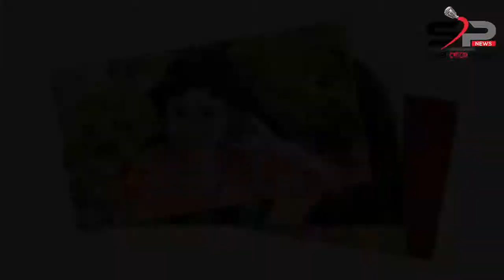নায়িকাদেরও ক্রাশ বঙ্গবন্ধু পরিবারের তন্ময় Bangla News Today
নায়িকাদেরও ক্রাশ বঙ্গবন্ধু পরিবারের তন্ময়
শাকিব পুত্র আব্রাম খান জয় দৌড়ে ধরলো তার মাকে, জয়ের অসাধারণ একটি ভিডিও কোনো ভাবেই সংসার করবেন না শাকিব খান ,সব মেনে নিতে রাজি অপু। ৪ উইকেট হারিয়ে বিপদে জিম্বাবুয়ে.দেখুন সর্বশেষ স্কোর যৌথ নয়, বাংলাদেশের গান কলকাতাতে মুক্তিতে ঝড় তুলল শাকিব মিমের লাল লিপস্টিক শুরুতেই হতাশায়, সফল ব্যবসা পেতে শাকিব খানের সিনেমার অপেক্ষায় সিনেমা হল অপুর কাছে হেরে গেলেন বুবলি ১ম হলেন শাকিব। সালিশে চূড়ান্ত হলো শাকিব অপুর তালাক! অপু আসলেন সালিশে, অনুপস্থিত শাকিব শুটিং শেষ কিন্তু দেশ এ ফিরলেন না শাকিব বুবলী !অপু বিশ্বাস আজ আদালতে গেলেন অথচ শাকিব খান ৪ উইকেট হারিয়ে বিপদে জিম্বাবুয়ে.দেখুন সর্বশেষ স্কোর শাকিব ভয়ে পালিয়ে গেলেও অপু আজ ঠিক সময়ে ডিভোর্স নিয়ে গুরুত্বপূর্ণ বৈঠকে যাচ্ছেন  জরিনা ইমু ভিডিও কল দেখুন জিম্বাবুয়ের বিপক্ষে টাইগারদের স্কোয়াড.আজ শুরু হচ্ছে বাংলাদেশ-জিম্বাবুয়ের লড়াই ডিভোর্সের শুনানিতে না এসে যা করছেন শাকিব। দেখুন মেয়র মনোনয়ন নিয়ে জামায়াতের আমীর ও মীর্জা ফখরুলের বৈঠকে যে সিদ্ধান্ত হল স্ত্রীর দুধ যদি স্বামী খায় কি হবে ভিডিও টি দেখুন ডিভোর্স কার্যকর না হওয়া আমি দেশে ফিরবো না বললেন শাকিব খান | ঢুকতাছে না আর একটু জোরে দাও দেখুন ছোট মেয়েটা ছেলেটি সাথে কি করছে শাকিব আমার নির্দেশে থাইল্যান্ড পালিয়েছে-শাকিব কে আবারো মৌসুমীর কুপরামর্শ |  আমি আগেই বলেছি শাকিব ভন্ড, সে ভয়ে কোথাও পালিয়ে যেতে পারে -পূর্ণিমা ব্রেকিং নিউজ: যেকারণে সালিশ বৈঠকে হাজির হয়নি শাকিব খান,জানা গেল আসল কারণ বললেন অপু। অপু বিশ্বাস মরিয়া সংসার বাঁচাতে আজ DNCC!!শাকিব অপু পাশে নাই কি হবে এই সম্পর্কের! বিচ্ছেদ হয়ে যাবার পরও এক সাথেই আছেন শাকিব-অপু যে ভাবে স্ত্রীর দুধ যদি স্বামী খায় কি হবে ভিডিও টি দেখুন লাইভে শুটিংয়ে দেখুন শাকিব বুবলি রোমান্সে মেতেছেন। , জয়ের অসাধারণ একটি ভিডিও কোনো ভাবেই সংসার করবেন না শাকিব খান ,সব মেনে নিতে রাজি অপু। ৪ উইকেট হারিয়ে বিপদে জিম্বাবুয়ে.দেখুন সর্বশেষ স্কোর যৌথ নয়, বাংলাদেশের গান কলকাতাতে মুক্তিতে ঝড় খোশ গল্পে শাকিব খানকে বলদ বলে সরাসরি একি মন্তব্য করলেন বাপ্পী চৌধুরী! শাকিব খান এর সাথে আজও দেখা হল না অপু বিশ্বাসের ।  আদালতে অপু বিশ্বাসের জবানবন্দি আসলেন না শাকিব খান -স্ত্রীর দুধ যদি স্বামী খায় কি হবে ভিডিও টি দেখুন দেখুন শাকিবের খেলা শুরু এবার Bollywood এ ছবি করতে যাচ্ছেন শাকিব !শাকিব খানের থেকেও যেভাবে এগিয়ে আরেফিন শুভ , জয়ের অসাধারণ একটি ভিডিও কোনো ভাবেই সংসার করবেন না শাকিব খান ,সব মেনে নিতে রাজি অপু।

Get Connected
 ৪ উইকেট হারিয়ে বিপদে জিম্বাবুয়ে.দেখুন সর্বশেষ স্কোর যৌথ নয়, বাংলাদেশের গান কলকাতাতে মুক্তিতে ঝড় অপু অনেক আশা নিয়ে আসলেন সালিশে, অনুপস্থিত শাকিব যে কারনে অপু বিশ্বাসকে ডিভোর্স দিয়ে আব্রাহামকে পৃত্তিহারা করলো শাকিব ! কি হবে অপু আব্রাহামের জীবনে দেখুন শেখ মুজিব বংশের কে এই সুদর্শন তরুণ? যাকে দেখতে পুরো দেশে হইচই! জামাতের পক্ষনিয়ে বিএনপি নেতাদের হুশিয়ার করে একি বললেন খালেদাজিয়া! দেখুন ভিডিওতে! সকালে মাত্র কয়েক টুকরা খান আর দেখুন লিঙ্গের সাইজ কিভাবে পরিবর্তন হয় খদ্দের সেজে পতিতালয়ে দেখা হয়ে গেল বোনের সাথে । দেখুন এর পর ঘটলভ তা ভয়াবহ নায়িকাদেরও ক্রাশ বঙ্গবন্ধু পরিবারের তন্ময় সুদর্শন, হাস্যোজ্জ্বল, সুবক্তা হিসেবে অল্পদিনেই দৃষ্টি কেড়েছেন শেখ সারহান নাসের তন্ময়। বয়স বত্রিশ বছর। বঙ্গবন্ধু শেখ মুজিবর রহমানের ছোট ভাই শেখ আবু নাসেরের ছেলে সংসদ সদস্য (এমপি) শেখ হেলাল উদ্দীনের একমাত্র ছেলে তিনি।রাজনৈতিক মাঠে এখন তার সরব উপস্থিতি পাওয়া গেছে। তার বাচনভঙ্গি মুগ্ধ করেছে এলাকার মানুষের। রাজনীতিক ব্যক্তিত্তরা মনে করেন, বঙ্গবন্ধুর পরিবারের তৃতীয় প্রজন্মের মধ্যে রাজনীতিতে এক উজ্জ্বল নক্ষত্র হতে যাচ্ছেন তিনি।বাবা শেখ হেলাল উদ্দীন বাগেরহাট-১ আসনের সংসদ সদস্য থাকায় তন্ময়কে বাগেরহাট-২ আসনের জন্য প্রার্থী হিসেবে দেখতে চান আওয়ামী লীগের স্থানীয় নেতা-কর্মীরা।বিভিন্ন সূত্রে জানা যায়, তন্ময় লন্ডন থেকে উচ্চতর ডিগ্রি নিয়ে দেশে ফিরে ২০১৫ সালে বিয়ে করেছেন। তার স্ত্রীর নাম শেখ ইফরাহ তন্ময়। তন্ময় পেশায় ব্যবসায়ী ও তার স্ত্রী শিক্ষকতা করছেন।২০০১ সালে প্রধানমন্ত্রী যখন বাগেরহাট-১ আসনে নির্বাচন করেন তখন থেকেই তন্ময় রাজনীতিতে সক্রিয় হতে শুরু করেছেন। ওই সময় তিনি প্রধানমন্ত্রী শেখ হাসিনার নির্বাচন পরিচালনা কমিটির দায়িত্ব পালন করেছেন। এরপর থেকে বিদেশে পড়ালেখার ফাঁকে ফাঁকে দেশে এলেই অংশগ্রহণ করেছেন দলীয় অনেক অনুষ্ঠানে। কিন্তু তাকে নিয়ে সোশ্যাল মাধ্যমেও চলছে ব্যাপক আলোচনা। অনেকে বলছেন এই মুহূর্তে তন্ময় জাতীয় ক্রাশে পরিনত হয়েছেন। সাধারন মেয়ে থেকে শুরু করে অনেক সেলিব্রেটি তন্ময়ের ছবি আপলোড করে নানা ক্যাপশনে তার প্রতি দূর্বলতা দেখিয়েছেন। তার মধ্যে রয়েছে শবনম ফারিয়া, অমৃতা খান, ববি হক, আমব্রিন, পিয়া বিপাশা সহ আরো অনেকে।শাকিব পুত্র আব্রাম খান জয় দৌড়ে,

SP NEWS,অপুর কাছে হেরে গেলেন বুবলি,সালিশে চূড়ান্ত হলো শাকিব অপুর,শুটিং শেষ কিন্তু দেশ এ ফিরলেন,অপু বিশ্বাস আজ আদালতে গেলেন ,স্ত্রীর দুধ যদি স্বামী খায় কি,শাকিব ভয়ে পালিয়ে গেলেও অপু,ডিভোর্সের শুনানিতে না এসে যা ,ডিভোর্স কার্যকর না হওয়া আমি,৪ উইকেট হারিয়ে বিপদে জিম্বাবুয়ে,দেখুন মেয়র মনোনয়ন নিয়ে,দেখুন শেখ মুজিব বংশের কে,জামাতের পক্ষনিয়ে বিএনপি, জরিনা ইমু ভিডিও কল,